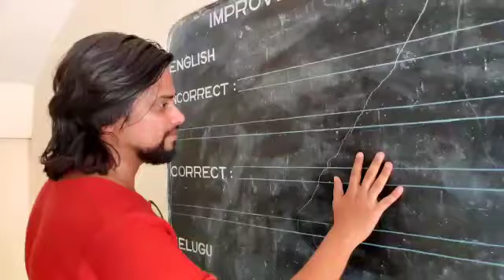st.joseph's high school